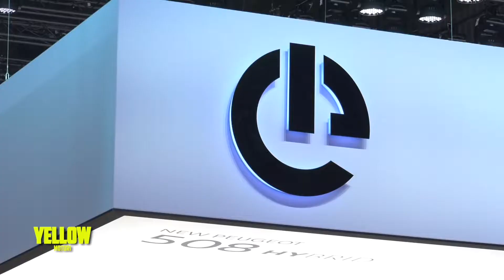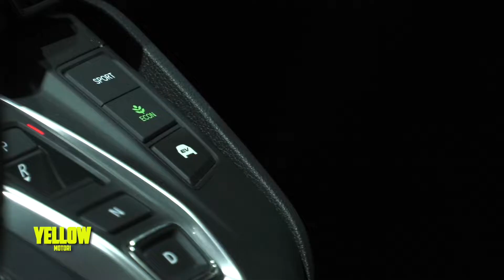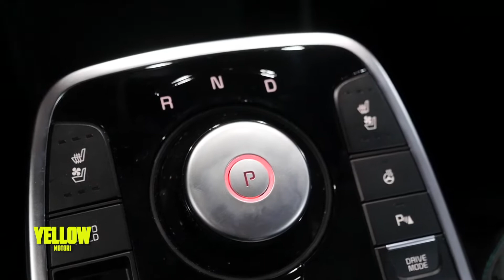YELLOW MOTORI PUNTATA DEL 7 OTTOBRE 2018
Puntata speciale di Yellow Motori dedicata al Salone di Parigi. In "diretta" da Porte de Versailles tutte le novità presentate dalle case automobilistiche alla rassegna d'autunno. Dalle Ferrari Monza SP1 e SP2 alla Tesla Model 3 passando per BMW Z4, Mercedes-AMG A35 4Matic, Kia e-Niro, Hyundai i30 N, Audi e-tron, Renault Kadjar, Citroen C5 Aircross, DS3 Crossback, Peugeot 508 SW, Honda CR-V Hybrid e tante altre.

YELLOW è una trasmissione dedicata ai motori in onda ogni domenica alle 18 su Telelombardia LCN 10 e ogni sabato alle ore 24 su Canale Italia, LCN 53 DTT.